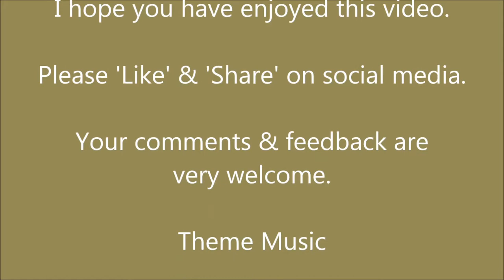Making The Beds | Recycled Wood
Making more raised bed frames for our no dig annual vegetable garden from recycled pallet collars.

About Us.